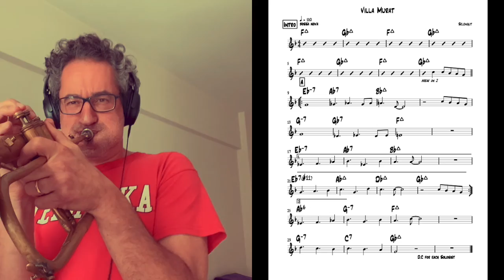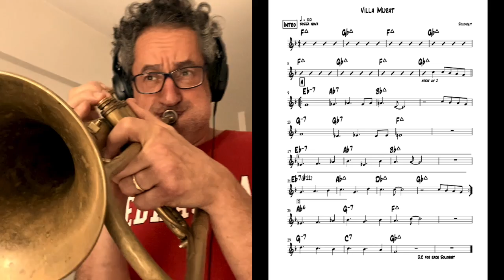#19: 100 Composition Challenge - Villa Murat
It's Bossa Nova week here at the 100 Composition Challenge. I've been steeping myself in mellow Brazilian sounds all week and was inspired to write a little bit in this mode.

Just a refresher on the rules - I have 1 hour to write the song, 1 hour to arrange and produce the tracks and practice the thing and then 30 minutes to make this video. It goes by fast so please forgive the roughness, it's part of the charm I hope.

Villa Murat refers to a vacation spot me and my close friends have enjoyed in recent summers. I'll be heading there again this August. I can't wait: sea, sun, snorkeling, lionfish! food, friends and time to chill out!

Still cooped up here at home but a guy can dream, right?!

Please consider signing up on our patreon Sponsors get an array of fun rewards like advance releases from the new Tin Pan album, an exclusive live-streamed concert once per month and a chance to vote on which of these compositions gets a more fleshed out treatment.